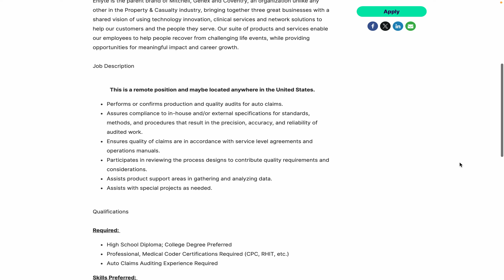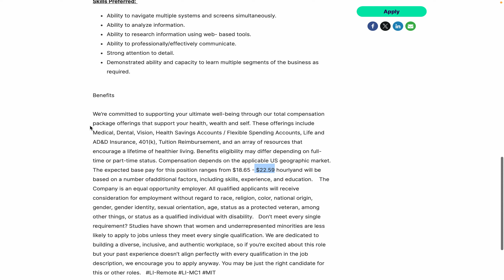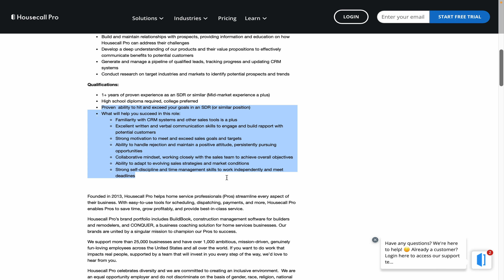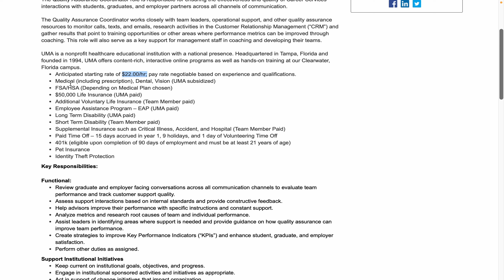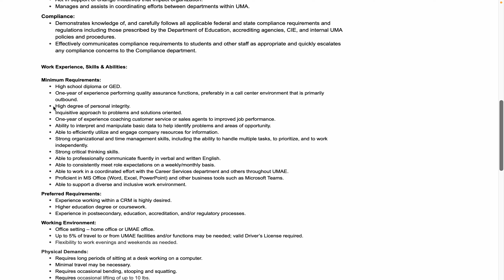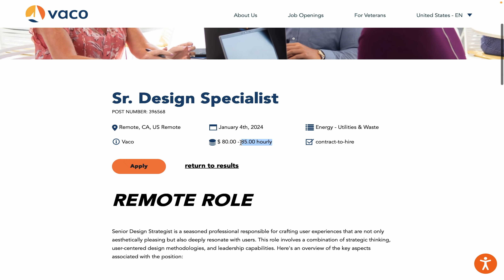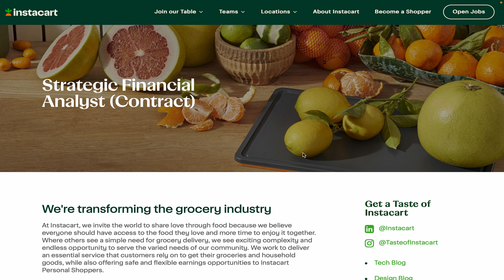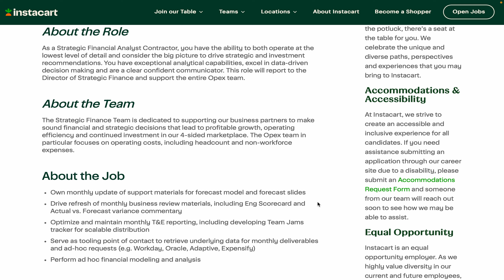Remote Jobs That Will Make You Quit Your 9-5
In this video, I bring you an exciting update on 6 incredible remote job leads that you won't want to miss. These opportunities are perfect for those seeking flexibility and the freedom to work from anywhere. But here's the catch - these listings close fast, so make sure to watch till the end and apply quickly to secure your chance.